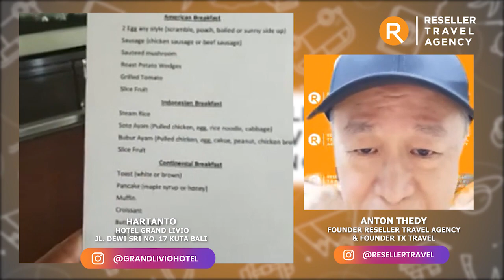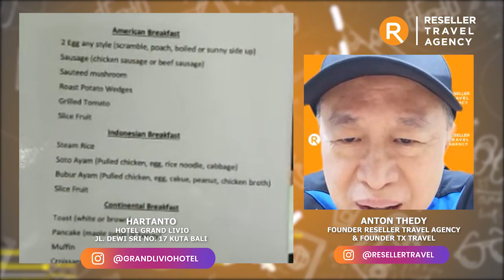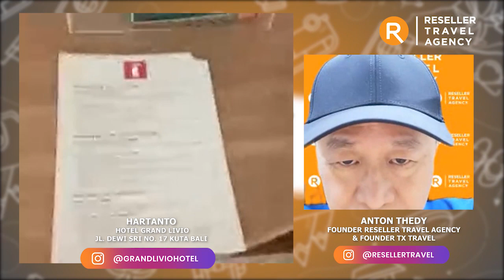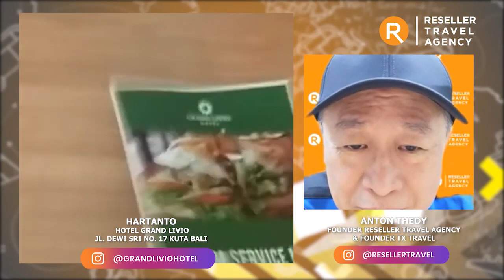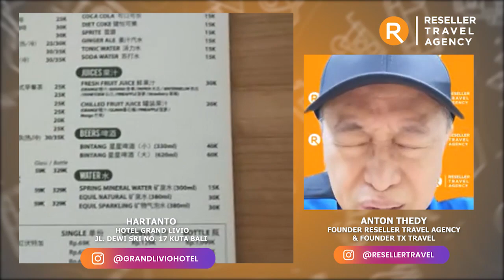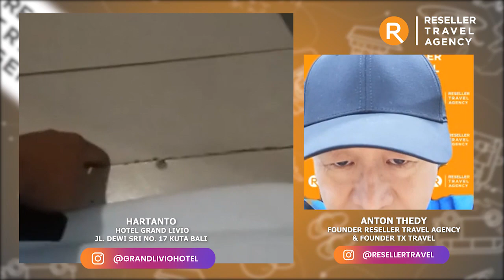VIRTUAL TOUR GRAND LIVIO HOTEL KUTA BALI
Instagram Live With Anton Thedy Eps. 3 Juli 2020